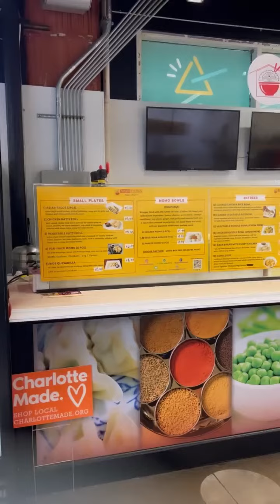7th Street Market: Charlotte, NC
The market at 7th street is a non-profit incubator, where emerging chefs, restaurateurs, entrepreneurs, artisans, and makers can start the business of their dreams! This market has pizza, a wine shoppe, fresh pasta, coffee, a retail store and tons more.

⏰HOURS-
Mon from 8am-7pm (select vendors open)
Tues - Wed from 8am-7pm
Thurs - Sat from 8am-8pm
Sun from 9am-5pm